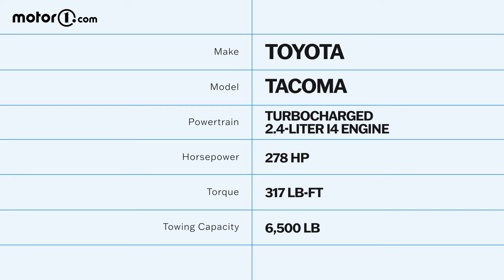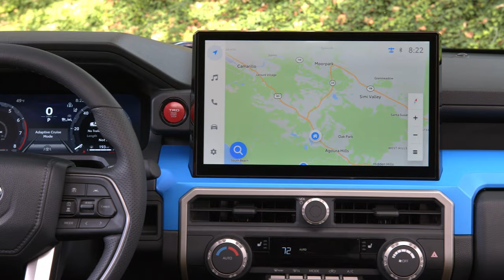2024 Toyota Tacoma: First Drive Review | Manual Transmission, Off-Road Impressions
Join us as we review the 2024 Toyota Tacoma.

With 270 turbocharged horsepower and an available six-speed manual, the 2024 Toyota Tacoma is more fun than a Colorado and better to drive than a Gladiator.

The 2024 Tacoma is here to make good on its predecessor’s failings while still maintaining an affable, Toyota-spec fun factor behind the wheel. The old truck’s underpowered engines are gone, replaced by a 2.4-liter turbo four in three states of tune, all of which are improvements over even the old truck’s optional V6. The Taco’s new platform (TNGA-F, shared with the Tundra) is much stiffer to the benefit of capability, handling, and comfort. The cabin finally has space for folks taller than 5-foot-10, and the tech suite is contemporary. Like real estate, the mid-size truck market is hotter than ever, but the new Tacoma is ready to deal.

00:00 - Intro
00:32 - On-Road Driving Impressions
04:25 - Off-Road Driving Impressions
07:24 - Conclusion